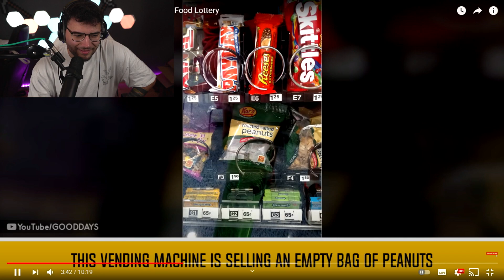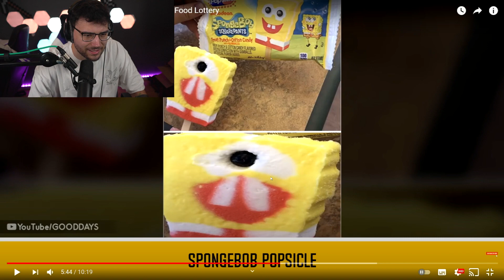Lars REAGIERT auf "MERKWÜRDIGES ESSEN"...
REAKTION auf "MERKWÜRDIGES ESSEN"...